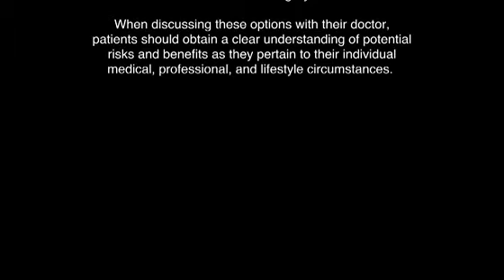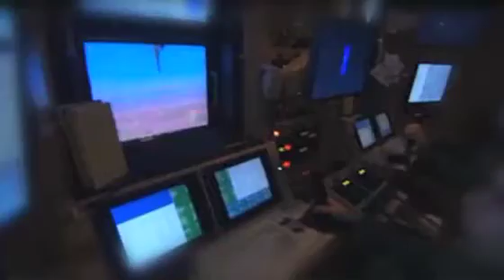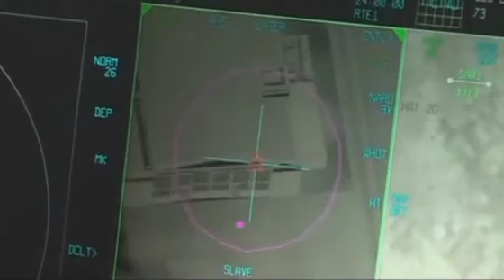Laser Vision Correction for the US Military -- Part 1 of 3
In this video, learn more about how the influx of vision correction technology is better arming the men and women of our military to perform their jobs domestically, as well as overseas. In some cases, the quality of your vision can mean the difference between life and death to a combat soldier.